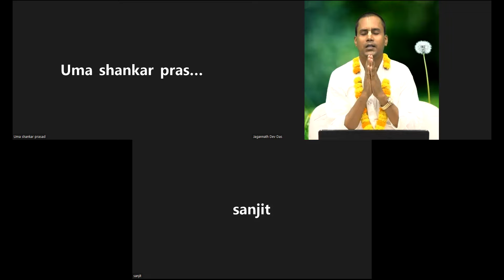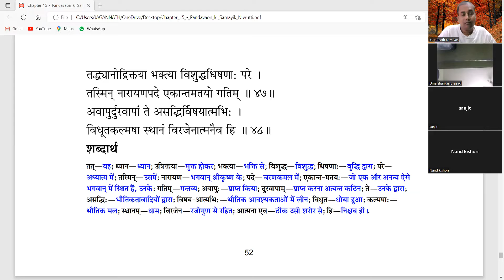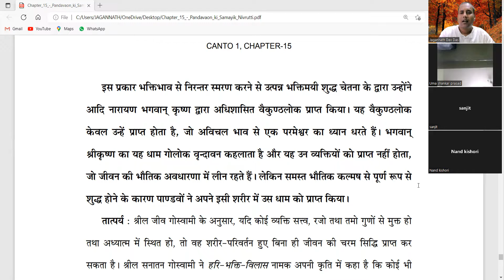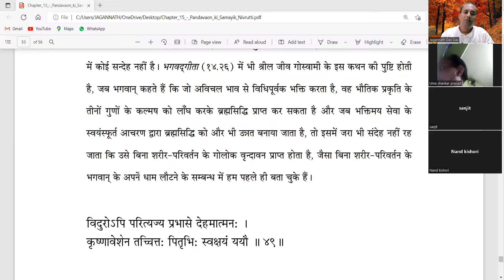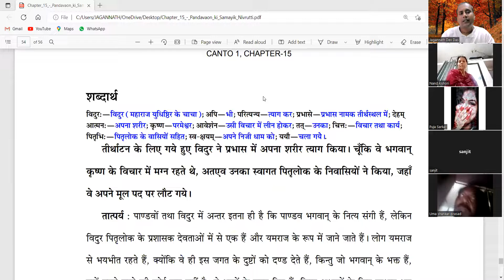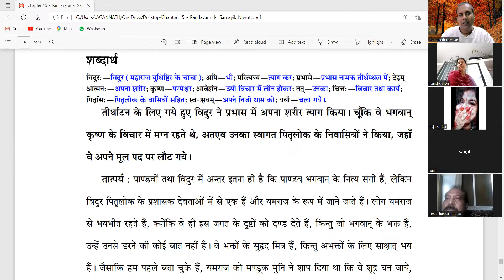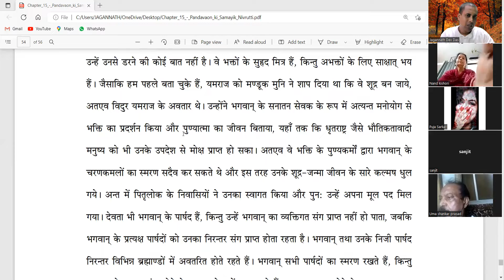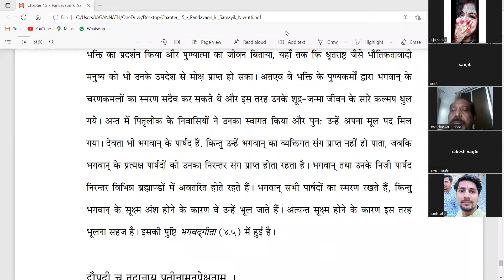ZOOM | 1 - 15 - 47 - 49 | श्रीमदभागवतम | Hindi | Mayapur | September | 2022 | JagannathDevDas